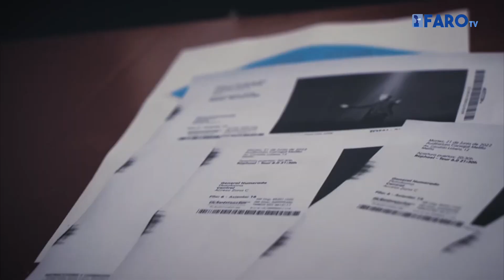Raphael actúa mañana en Melilla para cerrar la Semana del Mayor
Será en el auditorium Carvajal y solo en la tarde del viernes se vendieron más de dos mil entradas.

Redacción y locución: M.A. Jiménez
Imagen y Edición: Danai Dawaher